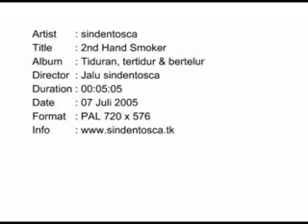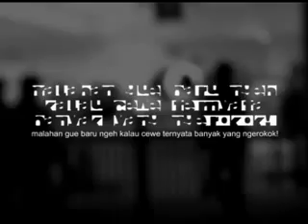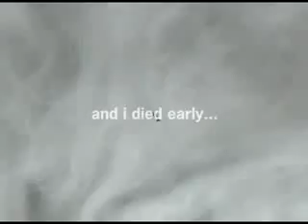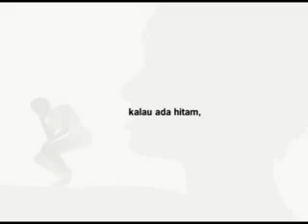sind3ntosca - 2nd Hand Smoker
3D videoclip from sind3ntosca by Jalu, smokers...go away!